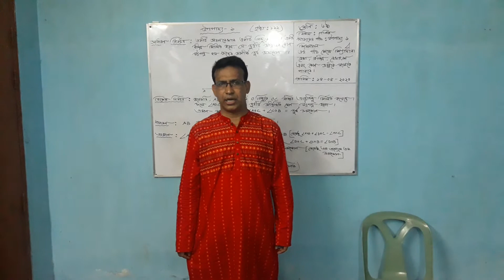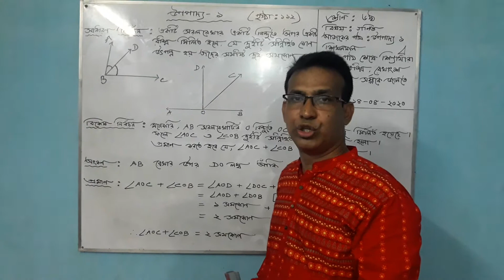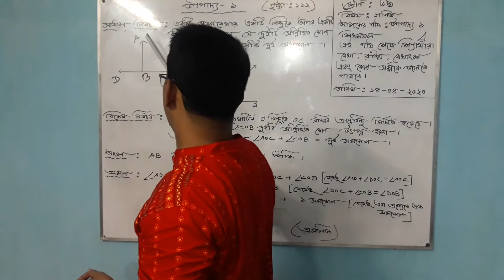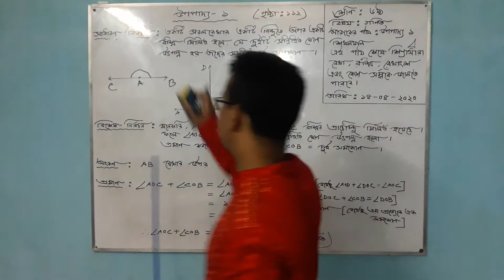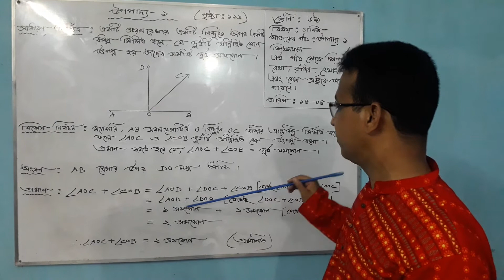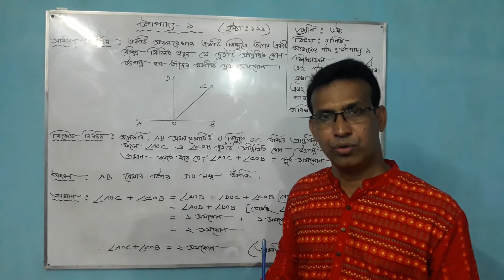জ্যামিতি ( শ্রেণি : ষষ্ঠ) মোঃ নজরুল ইসলাম ১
উপপাদ্য ১